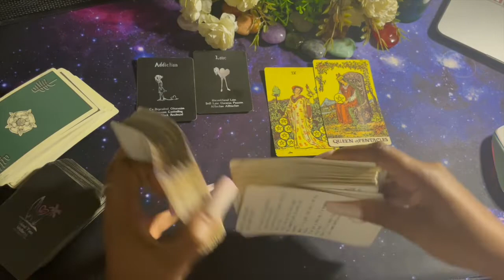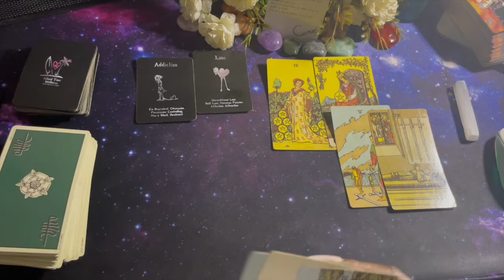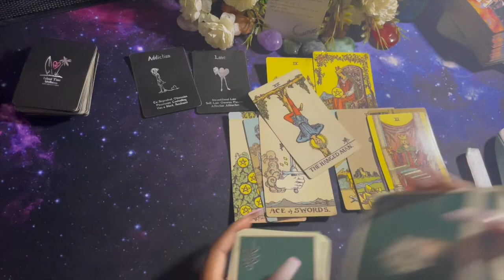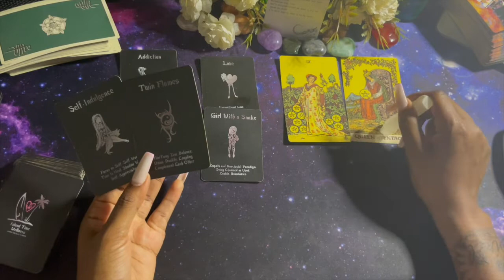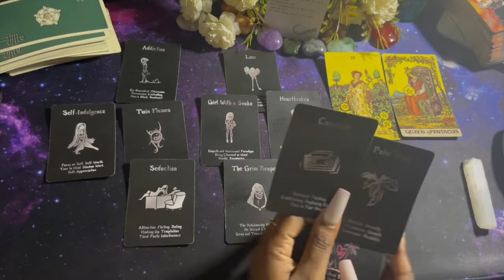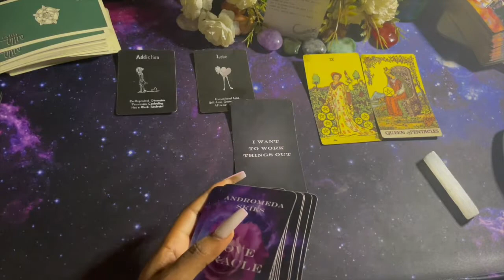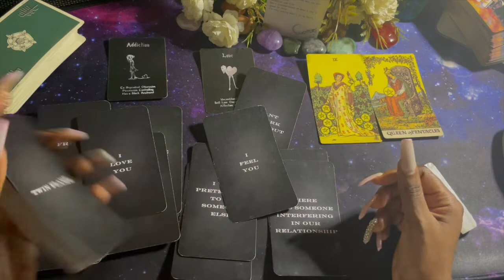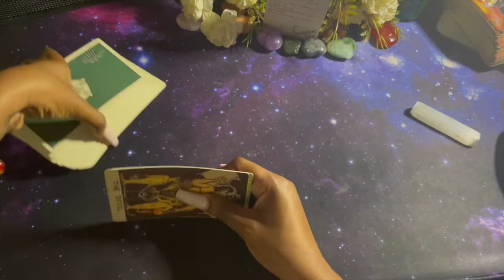Scorpio ♏️: Third Party using your person for they good heart & stability‼️🥤🍿🔮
Hello,

Today reading is a collective reading for Scorpio. This is a general reading and it may not resonate with everyone takes what resonates and leave what doesn't. Remember energy is fluid so this can take place in the near future if it haven't already.

Getting to know your reader:
I live in the Houston area 🌃
I'm a empath that reads intuitively